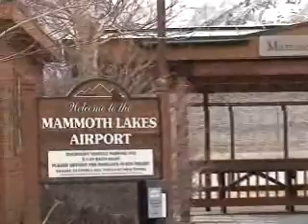Mammoth Yosemite Airport Expansion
A Masters Degree research project on the state of affairs of the controversial Mammoth Yosemite Airport Expansion in Mammoth Lakes, CA